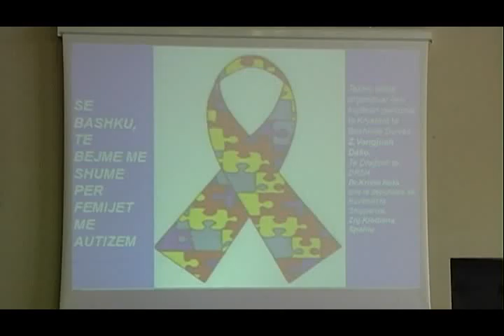30 04 2015 Durrës, qendër sociale për kujdesin ndaj fëmijëve autikë